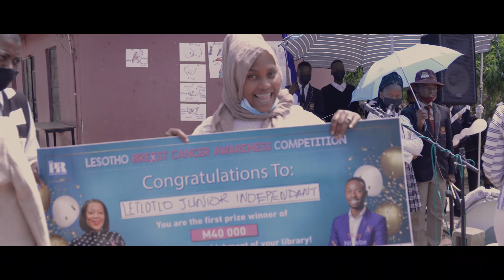Breast Cancer awareness campaign 2021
We visit various schools in Lesotho to create awareness around what breast cancer is, screening and where to get treatment.